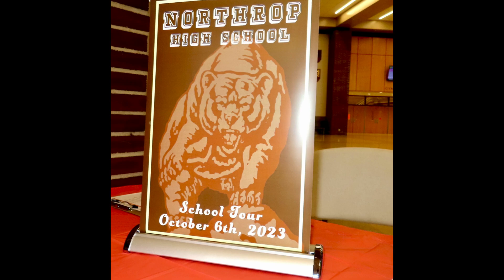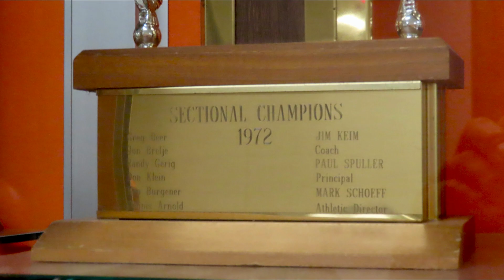1973 Golf, School Tour, Football